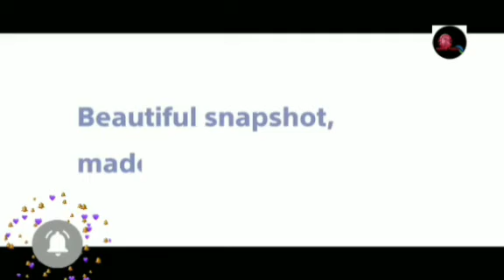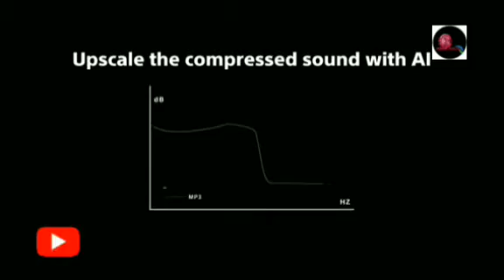introducing Sony 10 ||| for more information check out the description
Sony Xperia 10 III Full Specifications

General

BrandSonyModelXperia 10 IIIRelease date14th April 2021Launched in IndiaNoForm factorTouchscreenDimensions (mm)154.00 x 68.00 x 8.30Weight (g)169.00Battery capacity (mAh)4500ColoursBlack, White, Blue, Pink

Display

Screen size (inches)6.00TouchscreenYesResolution1080x2520 pixelsAspect ratio21:9

Hardware

Processorocta-coreProcessor makeQualcomm Snapdragon 690RAM6GBInternal storage128GBExpandable storageYesExpandable storage typemicroSDExpandable storage up to (GB)1000

Camera

Rear camera12-megapixel (f/1.8) + 8-megapixel (f/2.4) + 8-megapixel (f/2.2)No. of Rear Cameras3Front camera8-megapixel (f/2.0)No. of Front Cameras1

Software

Operating systemAndroid 11

Connectivity

Wi-FiYesWi-Fi standards supported802.11 a/b/g/n/acGPSYesBluetoothYes, v 5.10USB Type-CYesHeadphones3.5mmNumber of SIMs2SIM 1SIM TypeNano-SIMGSM/CDMAGSM3GYes4G/ LTEYesSupports 4G in India (Band 40)YesSIM 2SIM TypeNano-SIMGSM/CDMAGSM3GYes4G/ LTEYesSupports 4G in India (Band 40)Yes

Sensors

Fingerprint sensorYes

OverviewSpecsComparisonsUser ReviewsNews

CompareNotify When Available

Key Specs

Display6.10-inch (1080x2520)

ProcessorQualcomm Snapdragon 888

Front Camera8MP

Rear Camera12MP + 12MP + 12MP

RAM8GB

Storage256GB

Battery Capacity4500mAh

OSAndroid 11

Market status released
 Release Date14th April 2021

Sony Xperia 5 III Summary

Sony Xperia 5 III smartphone was launched on 14th April 2021. The phone comes with a 6.10-inch touchscreen display with a resolution of 1080x2520 pixels and an aspect ratio of 21:9. Sony Xperia 5 III is powered by an octa-core Qualcomm Snapdragon 888 processor. It comes with 8GB of RAM. The Sony Xperia 5 III runs Android 11 and is powered by a 4500mAh battery. The Sony Xperia 5 III supports proprietary fast charging.

As far as the cameras are concerned, the Sony Xperia 5 III on the rear packs a 12-megapixel primary camera with an f/1.7 aperture; a 12-megapixel camera with an f/2.3 aperture, and a 12-megapixel camera with an f/2.2 aperture. The rear camera setup has autofocus. It sports an 8-megapixel camera on the front for selfies with an f/2.0 aperture.

Sony Xperia 5 III is based on Android 11 and packs 256GB of inbuilt storage that can be expanded via microSD card (up to 1000GB). The Sony Xperia 5 III is a dual-SIM (GSM and GSM) smartphone that accepts Nano-SIM and Nano-SIM cards. The Sony Xperia 5 III measures 157.00 x 68.00 x 8.20mm (height x width x thickness) and weighs 169.00 grams. It was launched in Pink, Green, and Black colours.

Connectivity options on the Sony Xperia 5 III include Wi-Fi 802.11 a/b/g/n/ac, GPS, and USB Type-C. Sensors on the phone include fingerprint sensor.

Sony Xperia 5 III Full Specifications

General

BrandSonyModelXperia 5 IIIRelease date14th April 2021Form factorTouchscreenDimensions (mm)157.00 x 68.00 x 8.20Weight (g)169.00Battery capacity (mAh)4500Fast chargingProprietaryColoursPink, Green, Black

Display

Screen size (inches)6.10TouchscreenYesResolution1080x2520 pixelsAspect ratio21:9

Hardware

Processorocta-coreProcessor makeQualcomm Snapdragon 888RAM8GBInternal storage256GBExpandable storageYesExpandable storage typemicroSDExpandable storage up to (GB)1000

Camera

Rear camera12-megapixel (f/1.7) + 12-megapixel (f/2.3) + 12-megapixel (f/2.2)No. of Rear Cameras3Rear autofocusYesFront camera8-megapixel (f/2.0)No. of Front Cameras1

Software

Operating systemAndroid 11

Connectivity

Wi-FiYesWi-Fi standards supported802.11 a/b/g/n/acGPSYesBluetooth5.20USB Type-CYesNumber of SIMs2SIM 1SIM TypeNano-SIMGSM/CDMAGSMSIM 2SIM TypeNano-SIMGSM/CDMAGSM